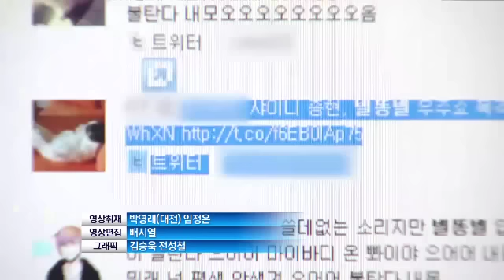새벽 하늘 수놓은 유성비...별똥별 우주쇼 장관_130813_채널A NEWS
"[종합뉴스] 새벽 하늘을 수놓은 '별똥별'들 보면서 소원 비셨습니까? 이른 바 페르세우스 유성우가 말 그대로 비처럼 쏟아져 장관을 연출했는데요. 못보신 분들을 위해 저희가 동영상을 준비했습니다.

〈평일〉
08시 00분 라디오쇼 정치시그널 (유튜브 라이브)
08시 50분 김진의 돌직구 쇼
10시 20분 김진의 더라방 (유튜브 라이브)
12시 00분 뉴스A 라이브
15시 50분 강력한 4팀
17시 20분 뉴스TOP10
19시 00분 뉴스A

〈주말〉
12시 00분 토요랭킹쇼·뉴스A 라이브
17시 40분 뉴스TOP10
19시 00분 뉴스A